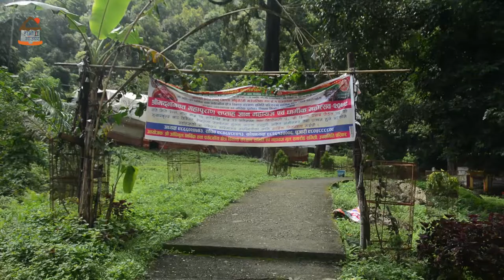श्रीमद्भागवत महापुराण सप्ताह एवम् ज्ञान महायज्ञ एवम् धार्मिक महोत्सव २०७९ || आँदीमुल मन्दिर || #२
आँदीमुल मन्दिर परिसरमा संचालन भइरहेको श्रीमद्भागवत महापुराण सप्ताह एवम् ज्ञान महायज्ञ एवम् धार्मिक महोत्सव २०७९  , केही झलकहरु !